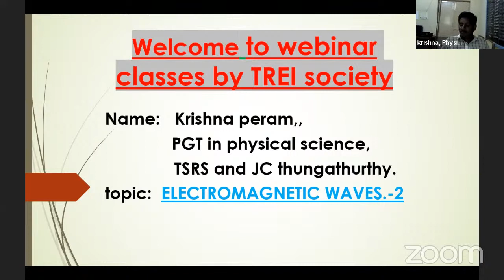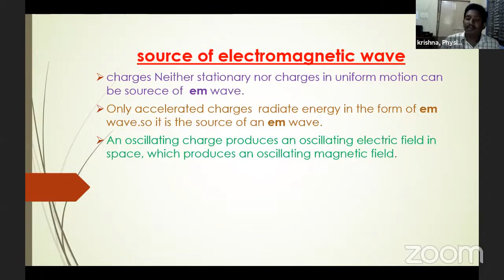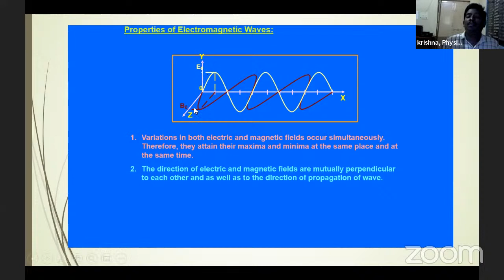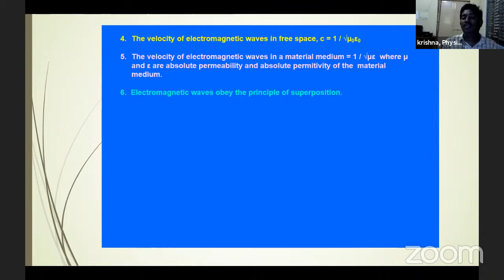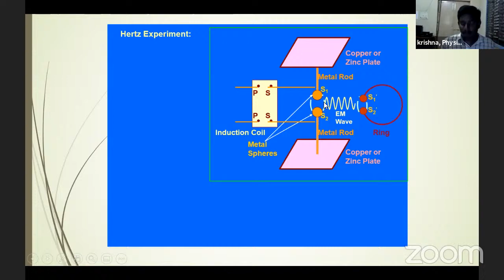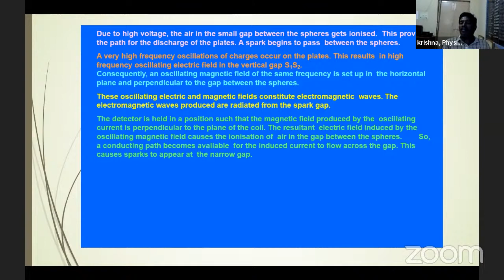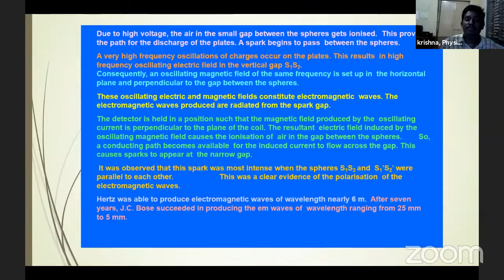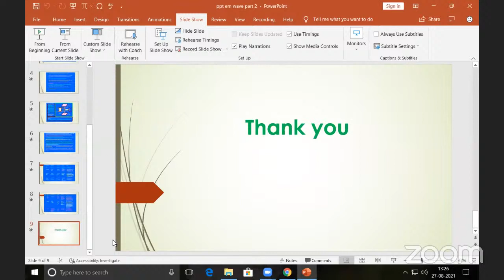EM Waves, By P. Krishna, PGT Phy Sci., TSRS & JC, Thungathurthy.